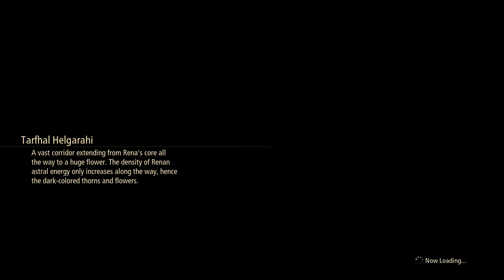Tales of Arise [43] Maybe This Game Will End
Calling it now: the final boss will be Vholran, who has somehow gotten to Rena (which they won't explain at all).